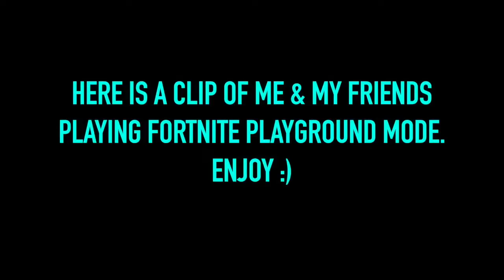SHOPPING ALL DAY & PLAYING FORTNITE!!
uknowitsjosh2

josh_vlogsyt